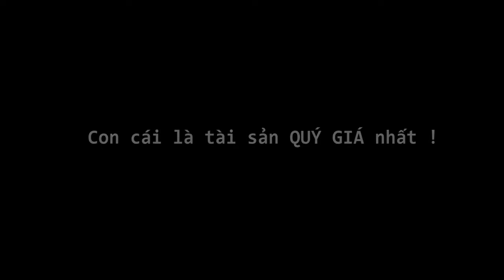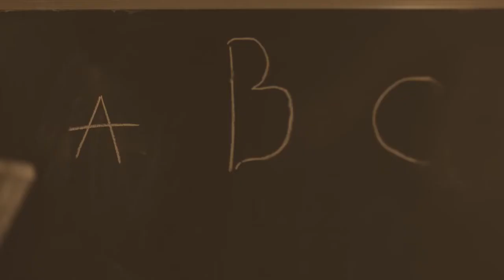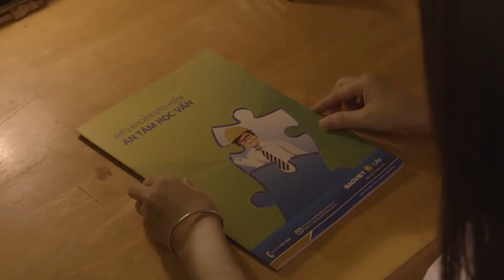AN TÂM HỌC VẤN - Món quà ý nghĩa, dành tặng con yêu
CHO CON NHIỀU HƠN MƠ ƯỚC

Ngay từ phút giây nhìn ngắm con chào đời và đồng hành cùng con lớn lên theo năm tháng, cha mẹ đã luôn trao cho con tình yêu thương vô điều kiện và mong muốn con lớn lên có một tương lai học vấn vững chắc. Đối với các bậc cha mẹ, không có niềm hạnh phúc nào to lớn hơn là được thấy con trưởng thành, hạnh phúc và thành công.

Là doanh nghiệp bảo hiểm của người Việt Nam, hơn ai hết Bảo Việt Nhân thọ thấu hiểu và mong muốn được chia sẻ những mong ước tốt đẹp và cả những lo âu của các bậc phụ huynh. Chúng tôi đồng hành với Bạn trong quá trình chuẩn bị cho tương lai của con yêu.

An Tâm Học Vấn là giải pháp tài chính linh hoạt kết hợp“bảo hiểm + tiết kiệm + đầu tư”, giúp Cha/mẹ đảm bảo nguồn tài chính vững chắc và con đường học vấn cho con yêu, để có thể bay cao, bay xa, tự tin bước vào đời.

Nguồn: Tổng Cty BVNT.